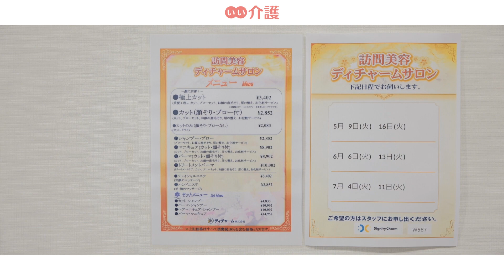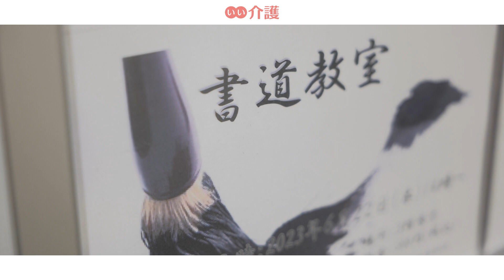「チャーム南田辺」の施設案内 - 介護付き有料老人ホーム【いい介護】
「チャーム南田辺」は、全室個室なポイントが特徴です。ひとりの時間とご入居者様同士とのコミュニケーションの時間も、バランスよく楽しめるホームです。おいしい食事や、日々のイベント・レクリエーションで、毎日を充実して過ごせます。季節のイベントでは、四季折々の風情を感じられます。

■入居時費用：0.0万円〜
■月額費用　：18.9万円〜
■居室タイプ：個室
■居室の広さ：18.05㎡ 〜 19.57㎡
■部屋数　　：64室
■契約方式　：賃貸借方式
■居室設備　：暖房便座付トイレ、洗面台、エアコン、緊急コールボタン、室内照明、カーテンレール、スプリンクラー
■共有設備　：エントランスホール、カフェコーナー、キッチン、多目的室、エレベーター、食堂兼機能訓練室、脱衣室、浴室、機械浴室、健康管理室、洗濯室

施設住所：大阪府大阪市東住吉区南田辺2-12-7
アクセス：JR阪和線「鶴ヶ丘」駅より東へ徒歩約7分(約550m)・大阪メトロ　御堂筋線「西田辺」駅より東へ徒歩11分(約850m)
運営会社：株式会社チャーム・ケア・コーポレーション
入居条件：要支援・要介護　認知症可・認知症可・認知症重度可

↓↓施設の詳細はこちら↓↓
↓↓空室情報も随時更新中↓↓
施設詳細ページURL

チャプターリスト
0:00 イントロダクション
0:12 施設紹介
0:18 24時間サポート
0:29 食堂
0:37 １階喫茶店コーナー
0:50 訪問理美容
0:58 春の楽しみ
1:03 レクリエーション
1:16 見学のご案内